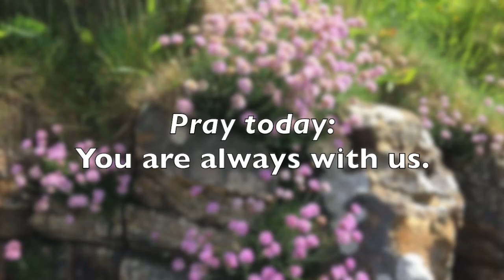Prayers from Corrymeela: Midday Prayer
We conclude our series of recorded prayers from the book Daily Prayer with the Corrymeela Community. Today's prayer is Midday Prayer (p. 6).

Learn more about St. Ann's, Woodstock at stannswoodstock.org